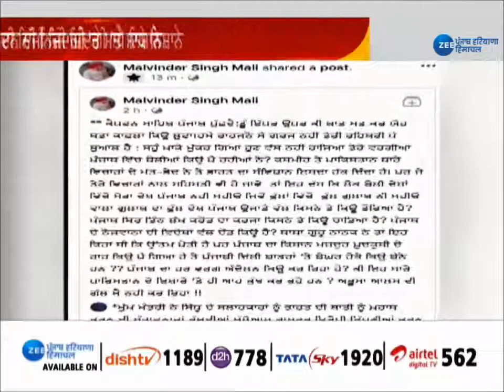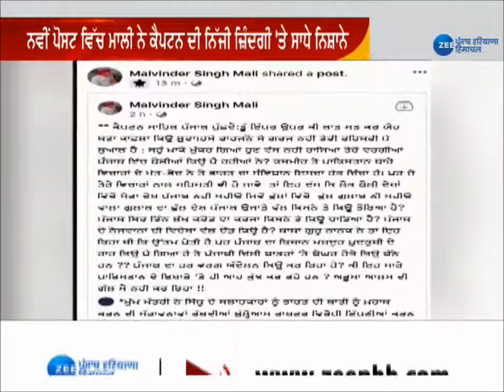Punjab Congress Controversy | Navjot Sidhu | ਕੀ ਹੈ ਕੈਪਟਨ ਖ਼ਿਲਾਫ਼ Malwinder Mali ਦੀ ਨਿੱਜੀ ਟਿੱਪਣੀ ?